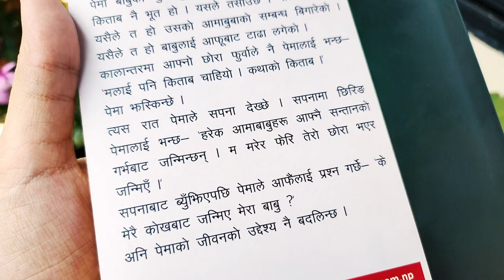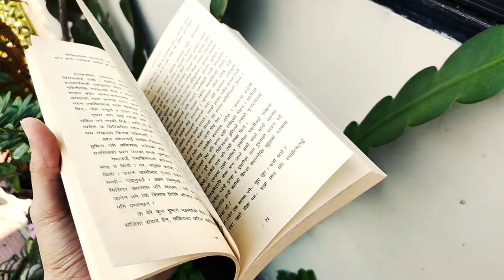sallipir | nayan raj pandey | book review | short summary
sallipeer is nicely written with perfect poetic language, an excellent story, provides a glimpse of Himali lifestyle which is not generally portrayed in popular literature. it is an inspirational journey of a mother who wishes to gift 'words' to her son.